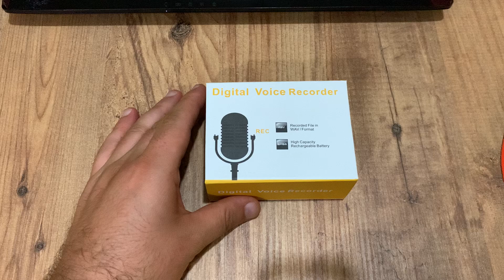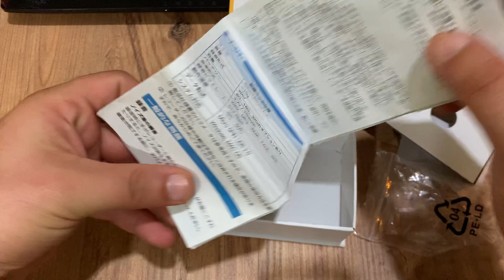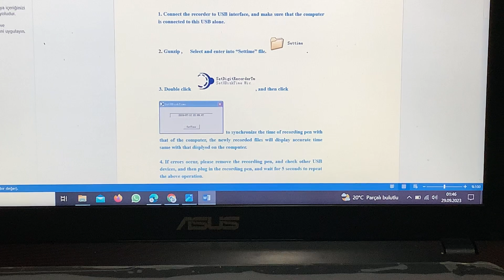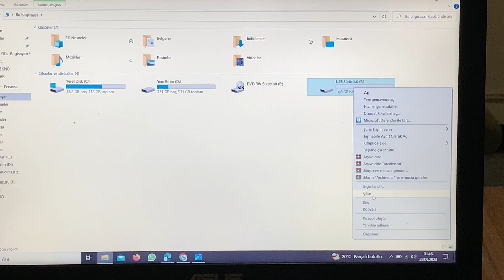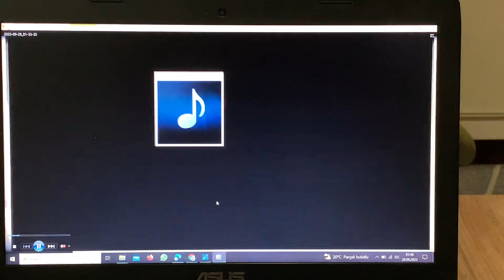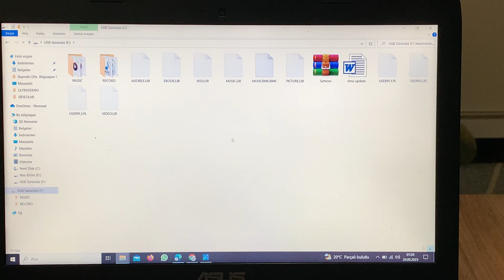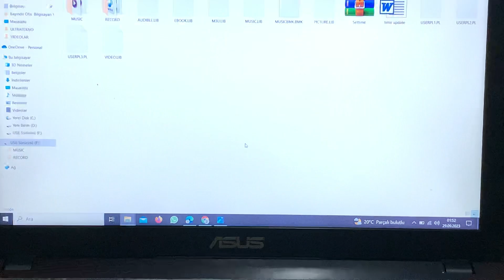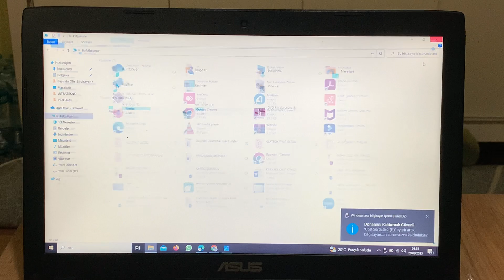UltraTekno Ultra ince Mp3 Player Müzik Çalar ve Ses Kayıt Cihazı Digital Voice Recorder 16GB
TOPTAN VE PERAKENDE SATIŞIMIZ MEVCUTTUR.

BİZİMLE İLETİŞİME GEÇİN : 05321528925 / 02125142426